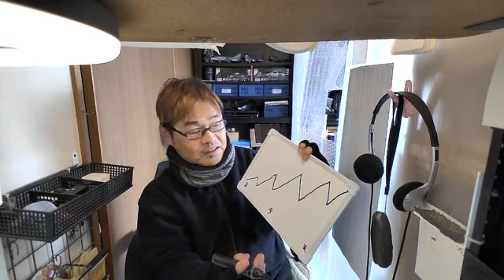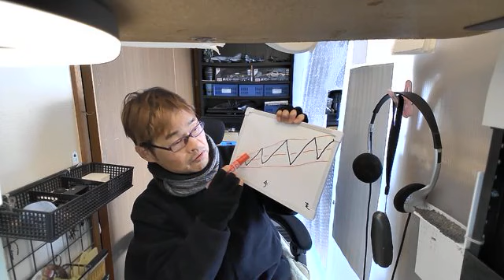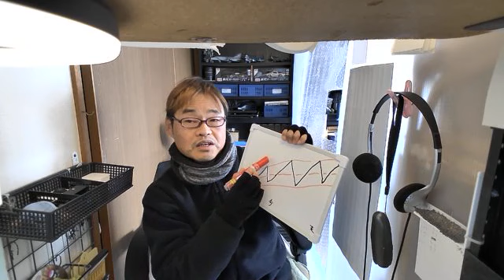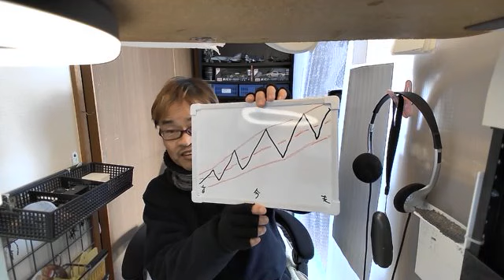今の含み損が将来プラスになるので投資で悲観しない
メルカリ500円分ポイントもらえる招待コード
メルカリ招待コード➡VXJZDQ

技適非対応モデルは、技適を取得して使用してください。
動画の内容は、基本的に配信者の個人的な感想です。
決しておすすめや、推奨するものではありません。
投資の内容も含め、チャンネル内にある動画、情報などすべての事柄を実践する場合は、
ご自身で良く調べたうえで自己責任でお願いします。

リンクは各社のアフェリエイトを含んでいます。
Amazon、PRESCO、楽天、Banggood、Chat WiFi、ハッピーWiFi、WiFiO、そのほか
撮影時のみならず、日ごろから手洗いうがい、消毒の徹底、マスクの着用を行って細心の注意を払っています。また3蜜を避けるよう行動しています。

リンクはアフェリエイトも含みます。楽天アフェリエイト、Amazonアソシエイト、そのほかアフェリエイトプログラムの参加者です。